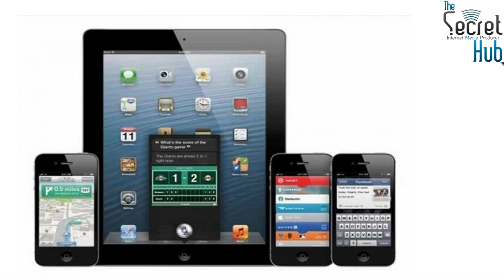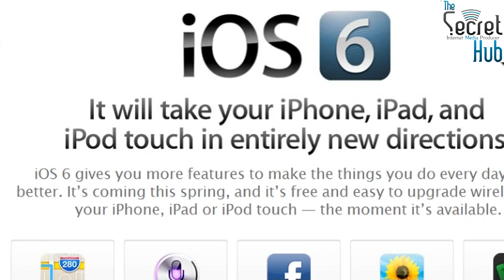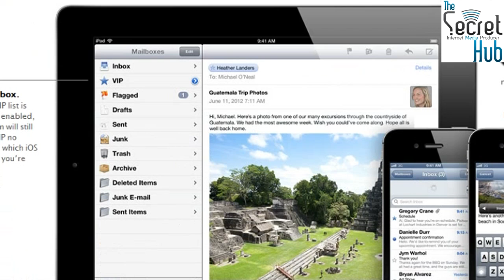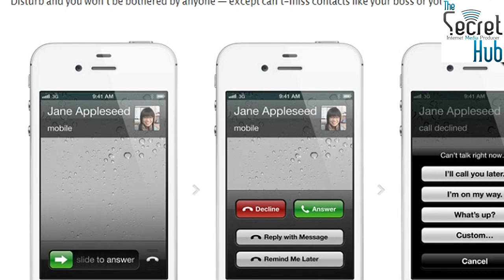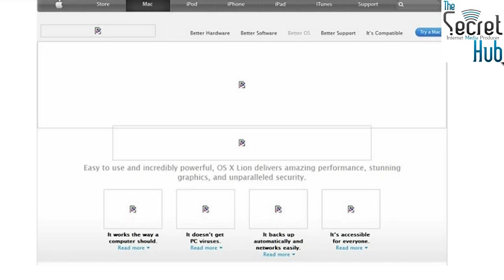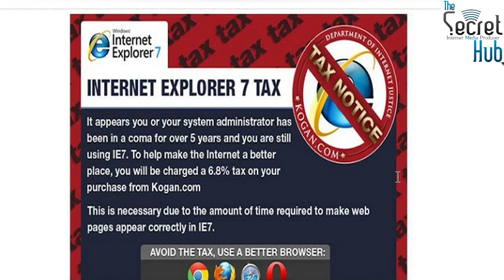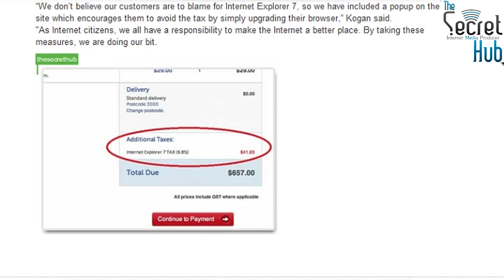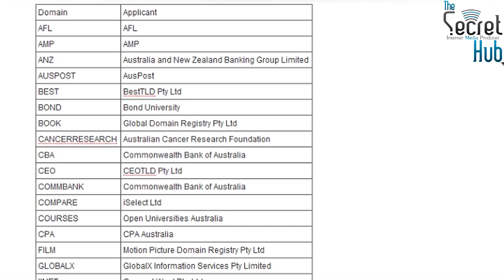Aussie Tech Heads Epsiode 294 - 14/06/2012